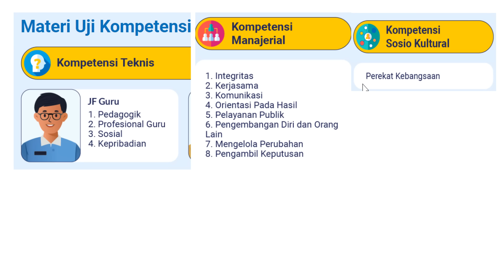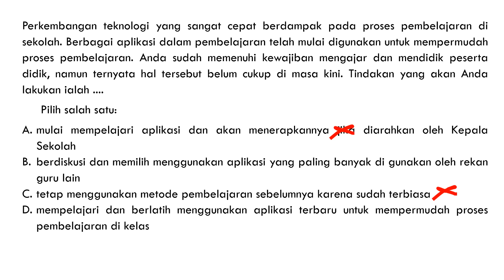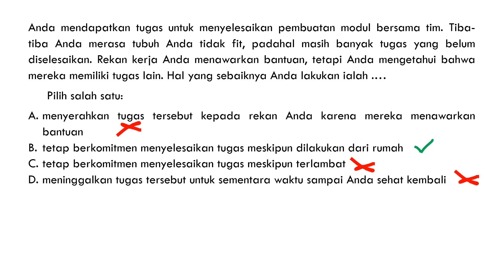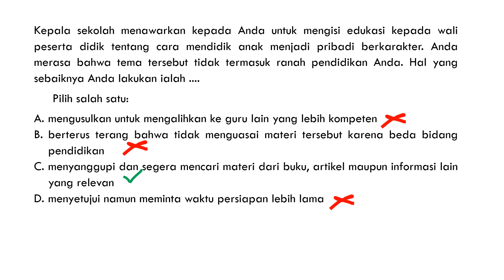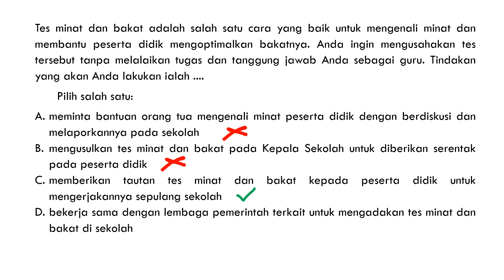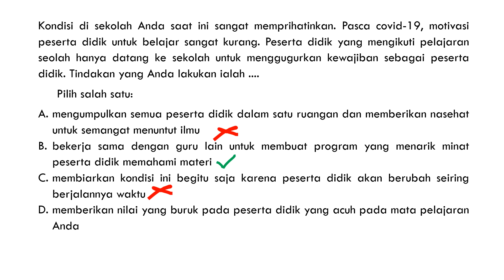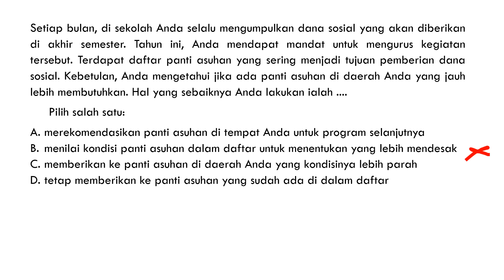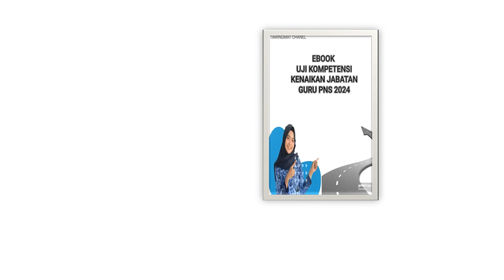Pembahasan soal UKKJ Guru Pertama Ke Muda Manajerial 2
Pemesanan ebook UKKJ Guru Pertama ke Muda  2024 Chat me 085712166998